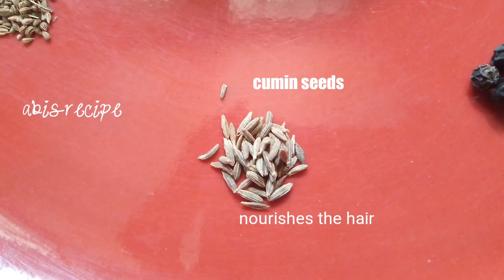Herbal Hair Oil for Babies Safely during Winter in Tamil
Indain oil bath for Babies and adults. How can we take oil bath.